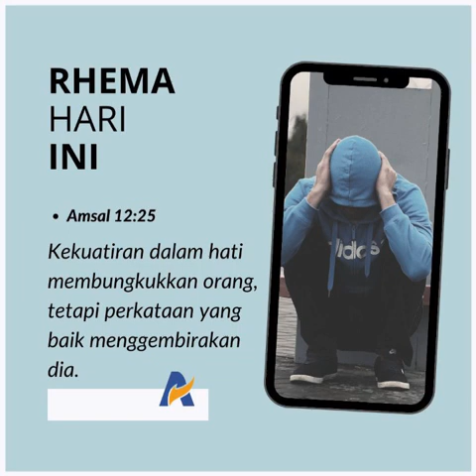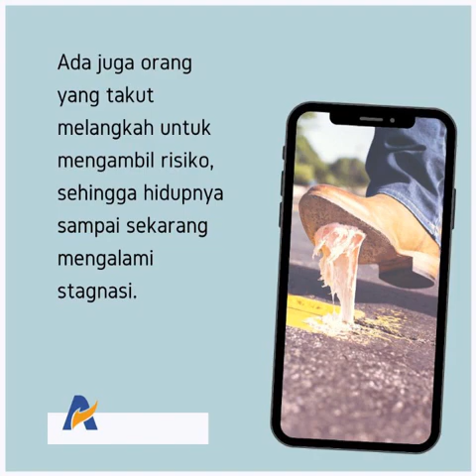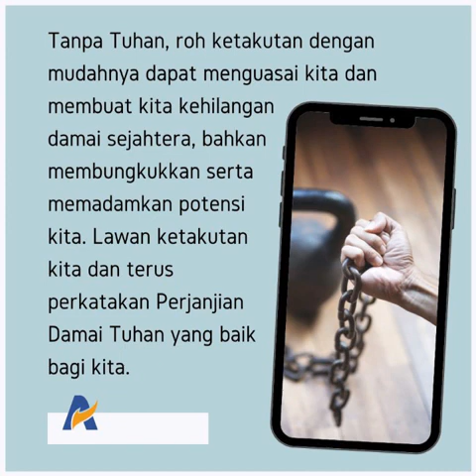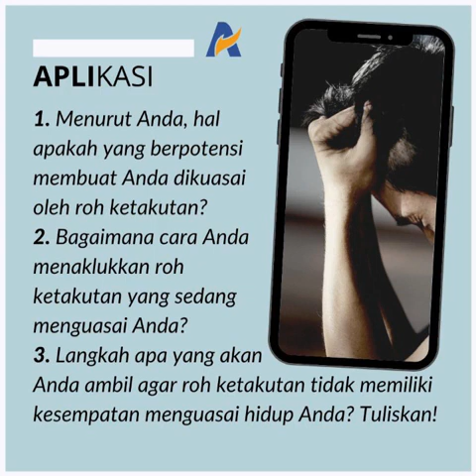Dampak Negatif Ketika Memiliki Roh Ketakutan - Renungan Keluarga Allah (ReKA)